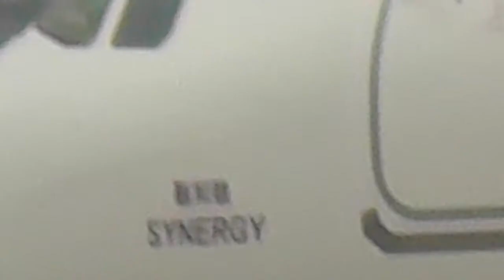A321 Air Macau M-MBA firstflight